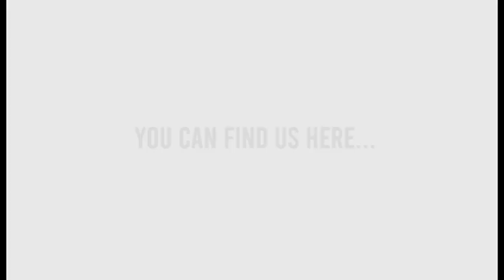Welcome to KEVICC MFL Department